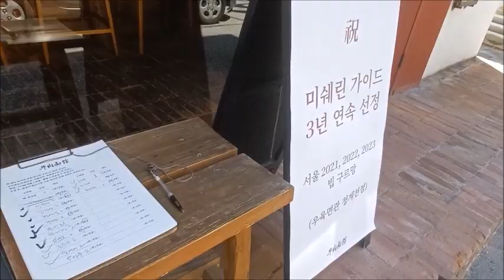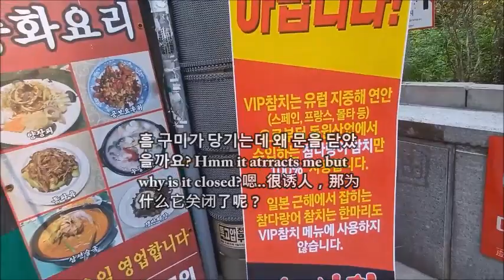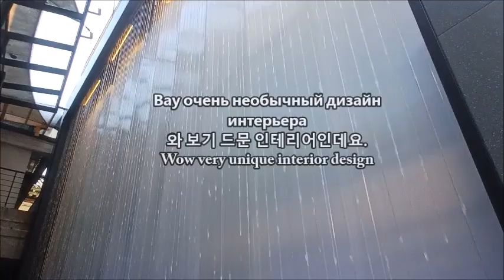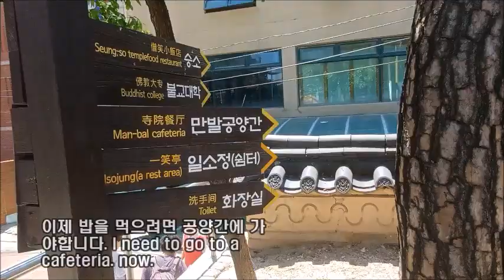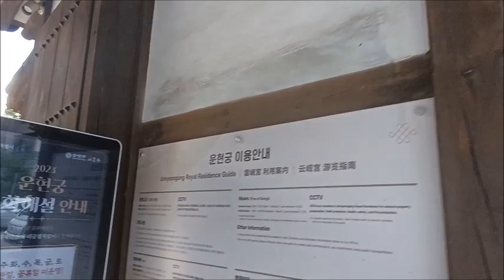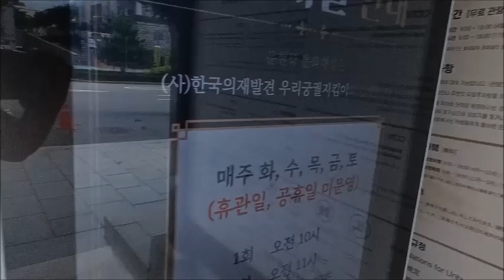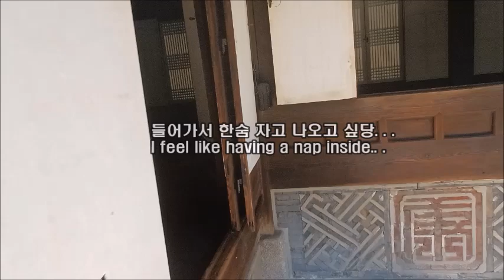남자 마사지사와 운현궁 같이 갈 모태솔로 모집 커플 일반 이반 Korean male masseur solo couple gay or str8 to go UNHYEONGUNG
MASSAGE-KOREA.COM
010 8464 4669 문자만 only text

Seoul Korea

운현궁 같이 갈 모태솔로 모집  성별 나이 키 체중 체형 일반 이반 관계없음. Solo or couple wanted to go to UNHYUNGUNG together No age height weight body type black white gay straight matter.